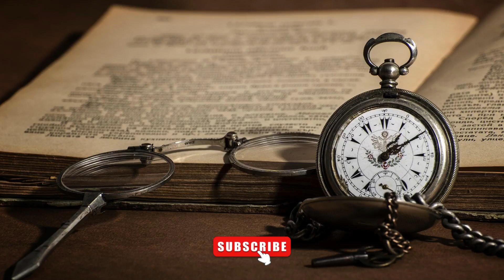Rozdział 11 - Hobbit czyli tam i z powrotem | Audiobook z napisami